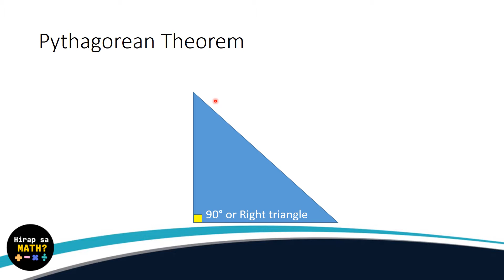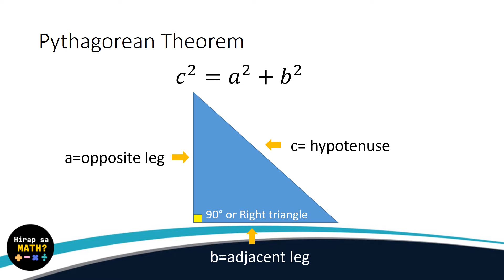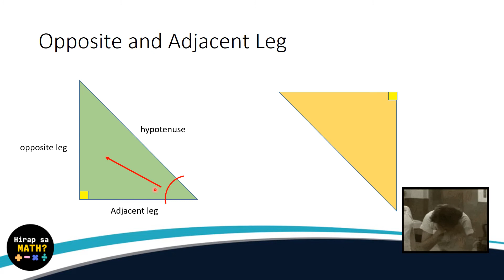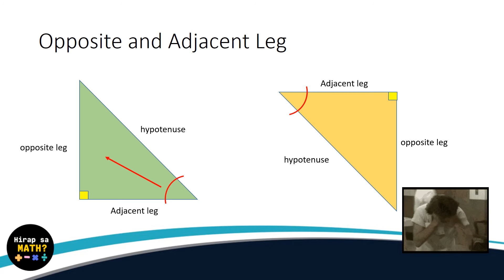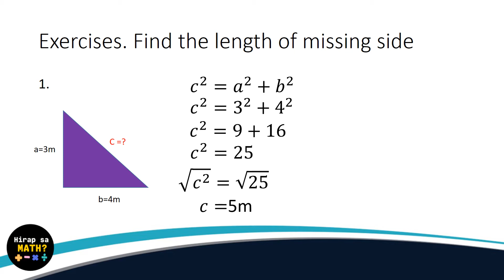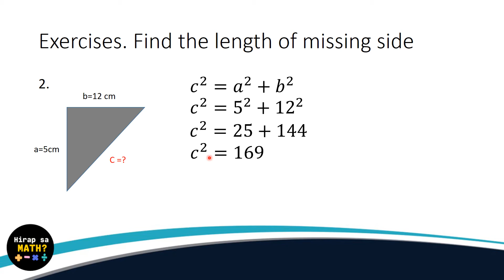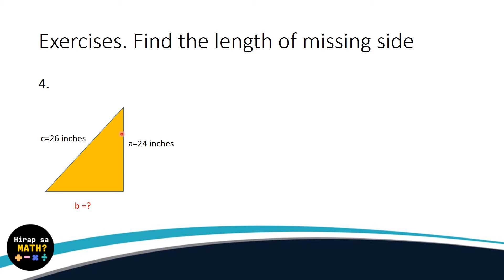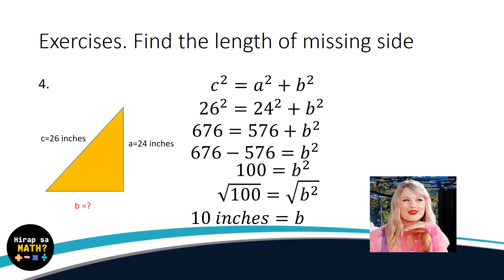(Tagalog) Pythagorean Theorem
Hirap sa Math? Lalo na sa Triangle?

Dito pag usapan natin ang tungkol sa right triangles at Pythagorean  theorem.

Ituturo din dito pano malaman alin ba ang opposite side , adjacent side at hypotenuse.

May ilang exercises din para hanapin ang length ng triangle given ang hypotenuse or legs

Tara! Aralin na natin to!